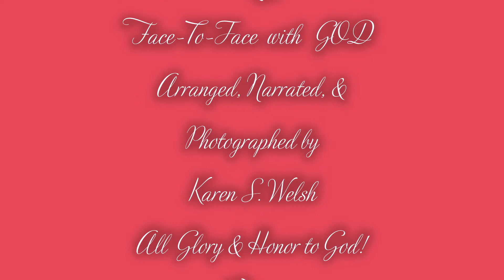Prophetic Meditation: Divine Encounter: Face-to-Face with God. Soft-Spoken by Karen S. Welsh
This Prophetic Meditation was partially written & Arranged by Hawaii Resident Karen S. Welsh with words heavily influenced and often spoken by Pastor Bill Johnson through his books, & teachings.
Video and Editing by Karen Welsh

E Komo Mai. Everyone is welcome here. This project is the Holy Spirit-fueled collaboration of Lynda and Karen. They are working together in their giftedness as Women of Glory to share the love of God, the Father, and the Prince of Peace, Jesus, with all those around them. To God be the Glory! Soak in Him!

All words spoken and videos are Lynda Carroll and Karen Welsh's intellectual and actual property. Everything on this YouTube Channel is COPYRIGHTED. Use by permission only.